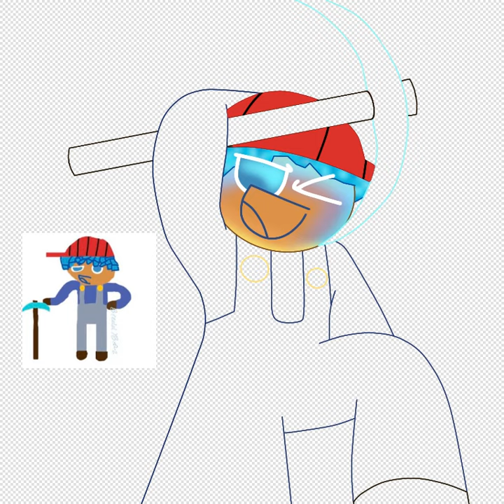Cave Of Crystals [fanart for a friend on discord named Breddy]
i have nothing else to post and i was bored so here ya go.